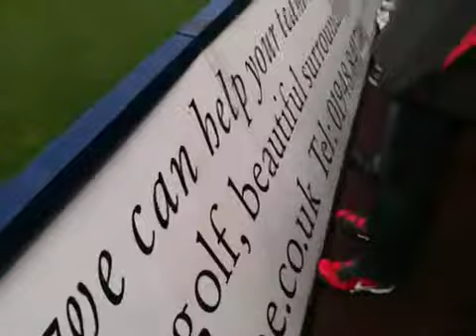Mad Dogs at Shrewsbury Town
Mad dog demo at the greenhous stadium